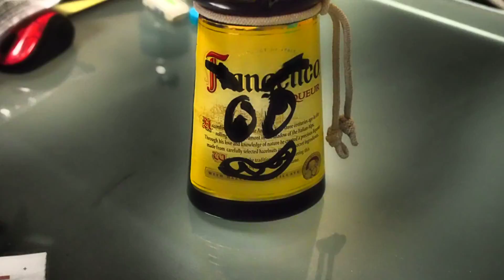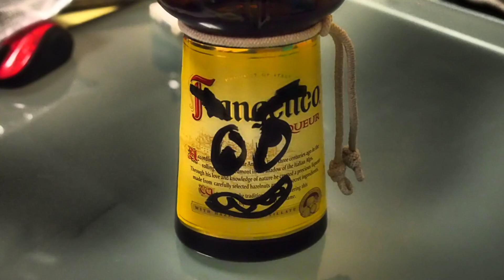MONKEY MEETS - 3 QUESTIONS - TALKING ALCOHOL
ALSO CHECK

-Promote Positivity-